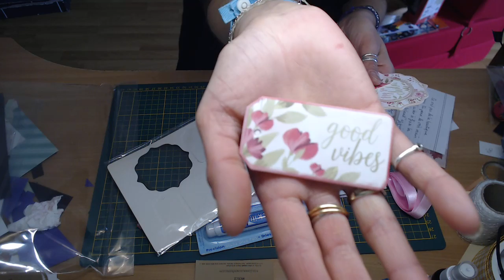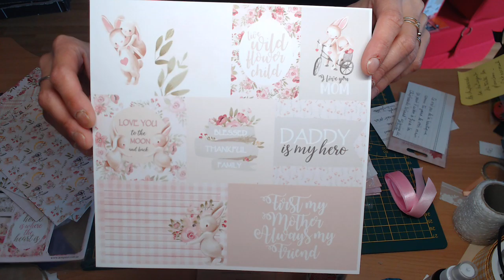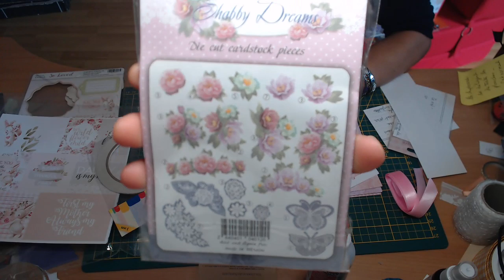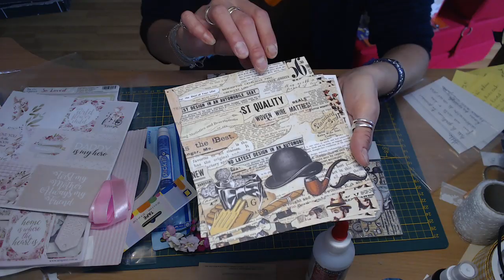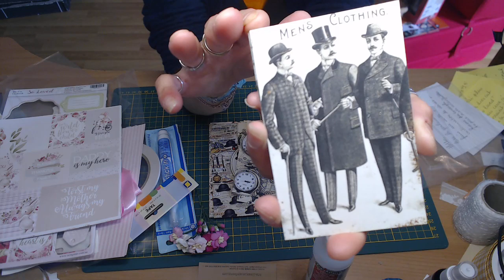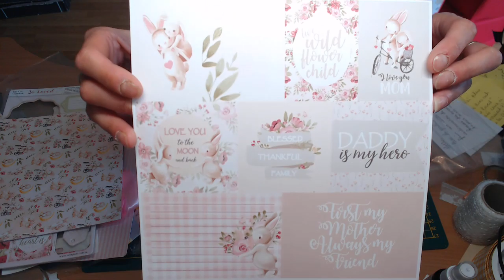DT SCRAP INFLUENCE une nouvelle aventure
Mon instagram
Scrapsweet230482